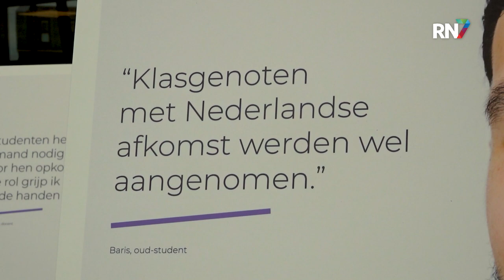Stagediscriminatie onder de aandacht bij ROC || RN7 REGIONIEUWS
Het is voor de meeste scholieren een belangrijk onderdeel van hun opleiding: stage lopen. Het is leuk en leerzaam en vaak de eerste stap naar de arbeidsmarkt. Toch houdt lang niet iedereen er een goede ervaring aan over. Zo komt stagediscriminatie nog vaker voor dan je denkt.